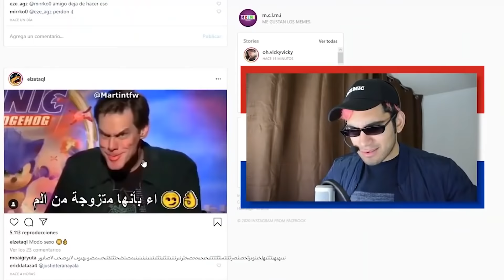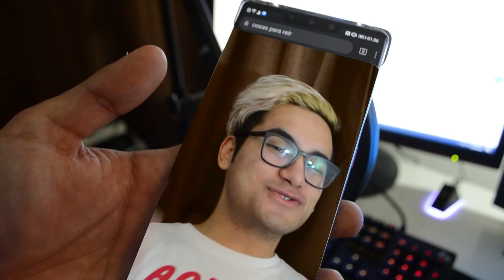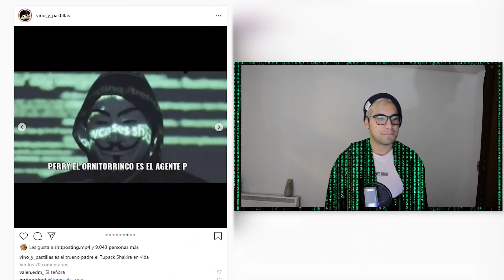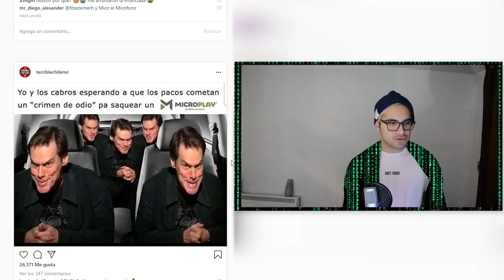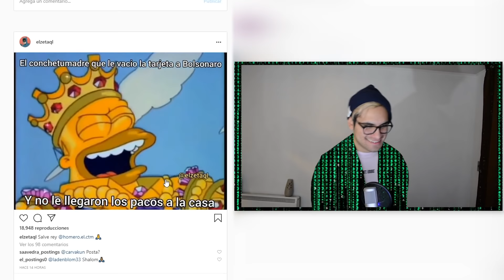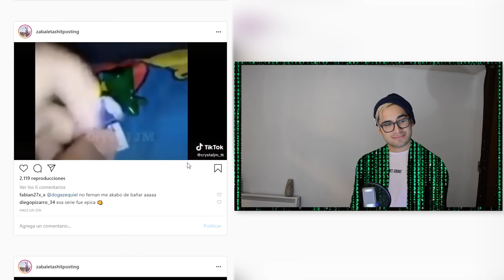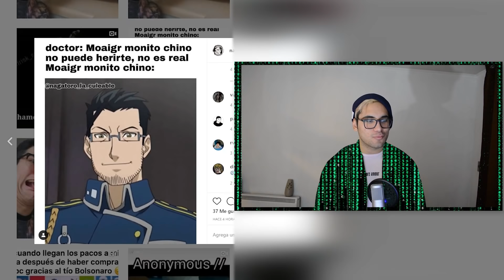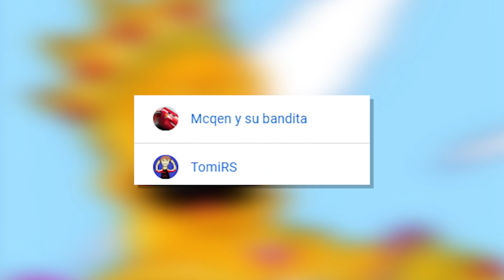MUCHO TEXTO!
USA APPGALLERY!

HELL YEAH!